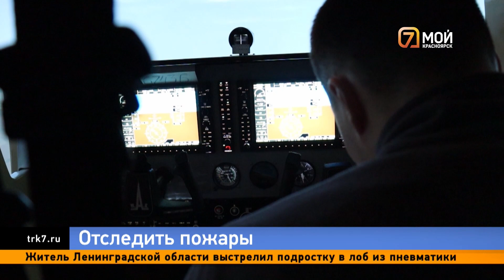Обнаружить возгорание и определить его опасность: курсанты Авиационного центра проходят тренировки